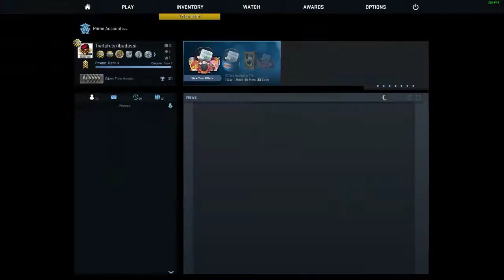Counter Strike Global Offensive: iBadAssi Public match up (Part 4)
Best comeback ever in public game, Plus AJ joins Teamspeak LOL -- Watch live